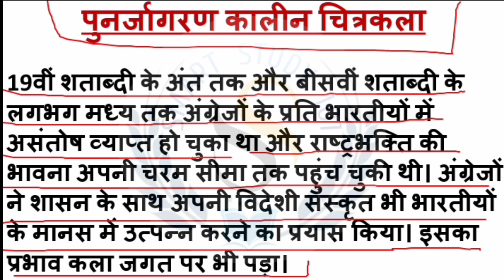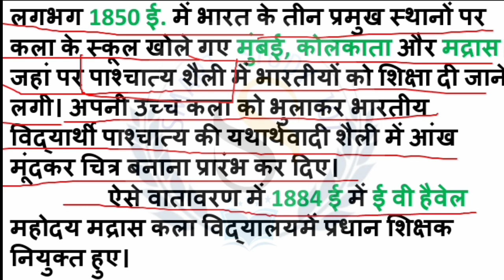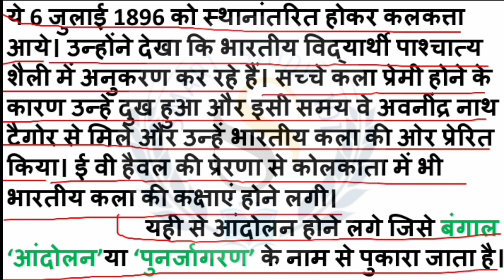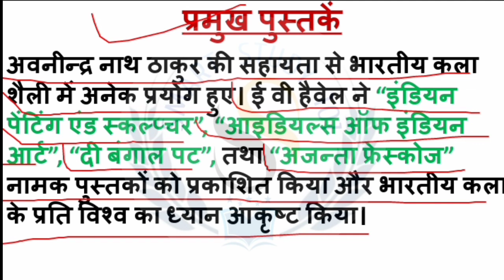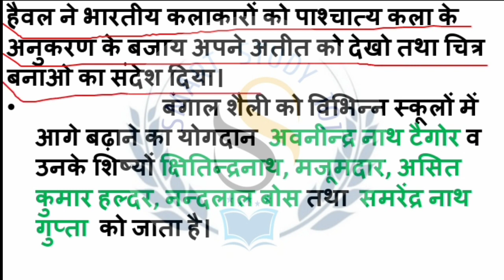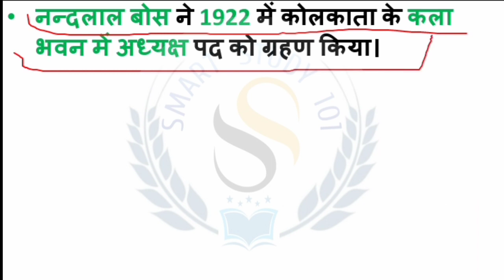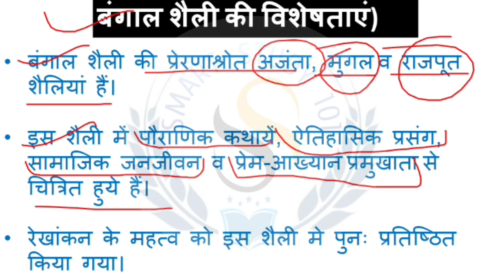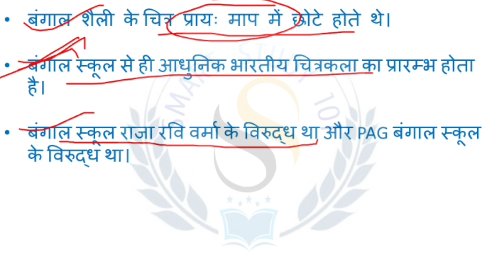Bangal School| BA Semester : 6 | Drawing and Painting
🛑kanpur University & Lucknow University

🛑BA Year 3- Semester VI

🛑Course Title - Renaissance Period in Indian Art

🛑Paper I -Theory

❇️ba semester 6 arts
❇️lucknow university ba drawing paper
❇️ma 3rd year drawing paper
❇️ma 6th semester drawing paper
❇️ma six semester drawing paper 2023
❇️Kalighat Painting
❇️ma semester 6 paper 1
❇️Kalighat chitrkar
❇️ paintings of Kalighat
❇️ba final year drawing syllabus
❇️ba semester six art ka syllabus
❇️kanpur University ba semester 6
❇️ba third year drawing chapter 1

paintings of Kalighat,

Compny style,
Bengal School,
Raja Ravi Varma,
New Method artists and Modern artists.

To inculcate an understanding of their styles and concepts of their art works. Topics

Paintings of Kalighat
Company School
3. Bengal School and artists- Abnindra Nath Tagore, Nandlal Bose, A R Chughtai

Sunayani Devi, Asit Kumar Haldhar, Sudhir Khastgir, Kshitindra Nath Majumdar,

5. Raja Ravi Varma

6. New method artists- Jamini Roy, Amrita Shergill, Ram Kinker Baij

Ravindra Nath Thakur, Gagnendra Nath Thakur, Vinod Bihari Mukharjee 8. Influence of Bengal School on Indian Art, Ganesh Pyne and others.